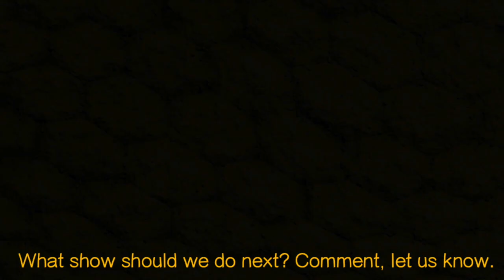"Tunnel " Korean Drama Actors Then and Now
Title: 터널 / Tunnel
Chinese Title: 隧道
Genre: Detective, Crime, Thriller, Fantasy
Episodes: 16 (To Be Confirmed)
Broadcast network: OCN
Broadcast period: 2017-March-25 to 2017-May-21
Air time: Saturday & Sunday 22:00
Cast:
Choi Jin Hyuk 최진혁 as Park Kwang Ho
Lee Yoo Young 이유영 as Shin Jae Yi
Yoon Hyun Min 윤현민 as Kim Sun Jae
Jo Hee Bong 조희봉 as Jeon Seong Sik
Kim Byung Chul 김병철 as Kwak Tae Hee
Kang Ki Young 강기영 as Song Min Ah
Lee Shi Ah 이시아 as Shin Yeon Suk (Kwang Ho’s wife)
Kim Min Sang as Mok Jin Woo
Joo Ho as Oh Ki Ja
N Cha Hak-yeon 엔 차학연 車學沇 as Park Kwang Ho (same name but different people with the cast play by Choi Jin Hyuk)